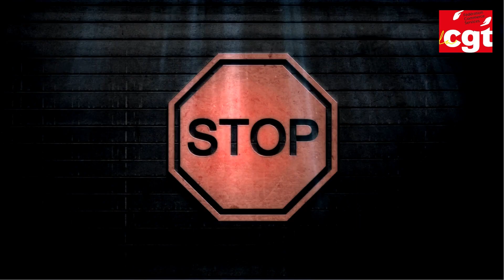17 septembre 2020, tous en grève pour gagner le progrès social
Agissons ensemble pour stopper l’hémorragie sociale